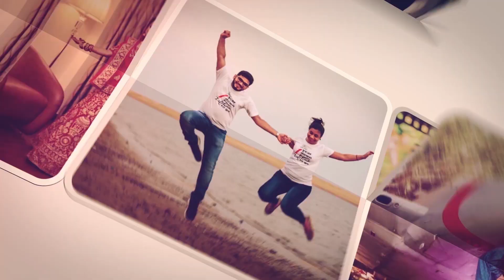BEST PRE WEDDING SHOOT | VASWAT & SARITA | ODISHA | WEDSHOOT | INDIA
Preserve your wedding dates with us.

We represent considerable authority in wedding photography, corporate, family and senior depictions, regularly flying out to your place to
paint your picture with your memories. From the shores of Kanyakumari to the mounts of Kashmir, we will be there with you to portray your special moments forever.
To us photography is about individuals being genuine and giving us a chance to capture the perfect moments for their memories of the day.
This is the story that cares most about genuine people, real stories, perfect moments.
We are honored to have a group of incredible photographers who work with us seasonally. It would be ideal if you take a couple of minutes to get to know us.